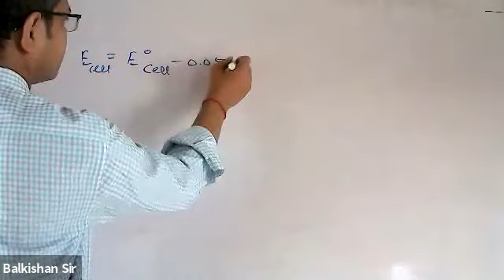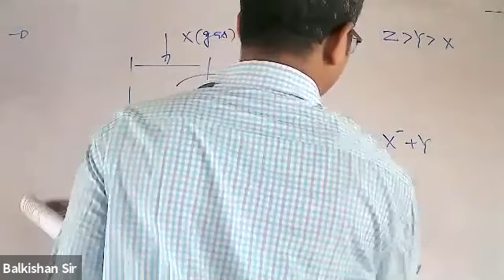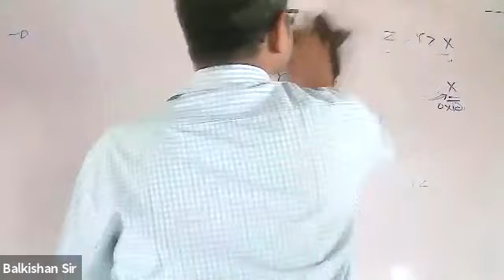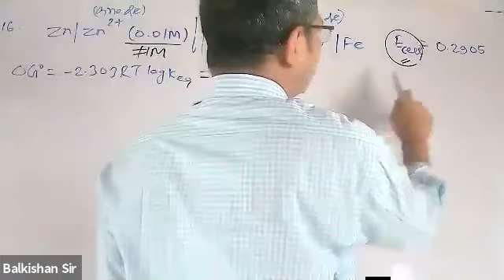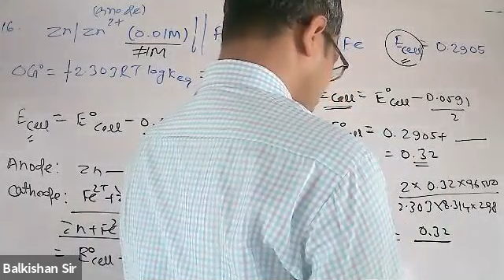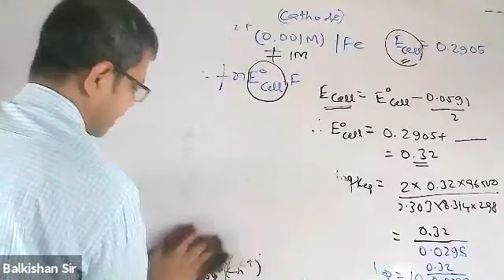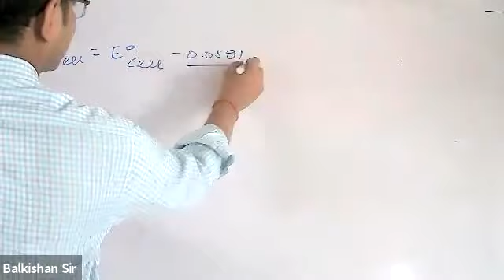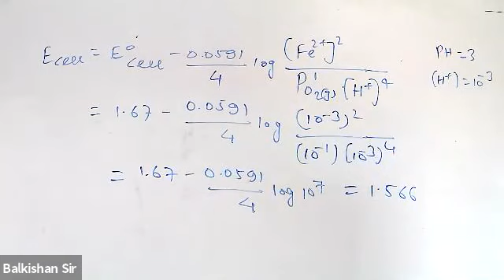Rivision Class Chemistry 25/06/2021